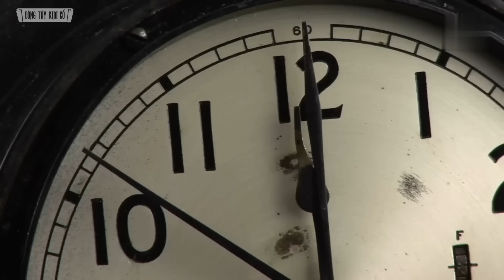Âm Binh Mượn Đường: Nỗi Ám Ảnh Của Những Người Trong Cuộc - Đông Tây Kim Cổ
Dân gian cho rằng, hiện tượng “âm binh mượn đường” là hoàn toàn có thật và từng xảy ra tại nhiều nơi, đặc biệt là ở Trung Quốc, hiện tượng này thường xuất hiện tại Tử Cấm Thành thuộc Bắc Kinh. Các nhân chứng cho biết: sau 5 giờ chiều ở Tử Cấm Thành họ thường xuyên thấy có hình bóng của cung nữ, thái giám đi qua đi lại. Thậm chí thỉnh thoảng còn vang lên tiếng kêu khóc khiến người ta nghe mà kinh hãi đến rợn cả tóc gáy!… Vậy thực hư câu chuyện này ra sao, ngay sau đây xin kính mời quý khán thính giả cùng tiếp tục theo dõi video của ‘Đông Tây kim cổ’.